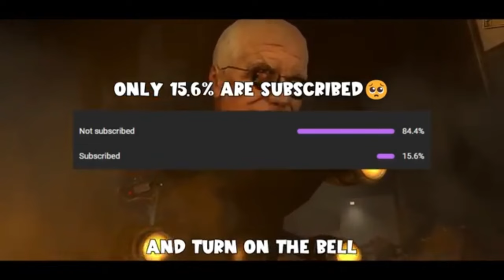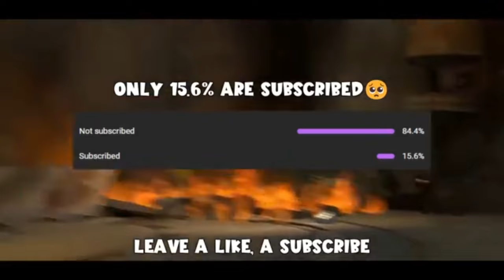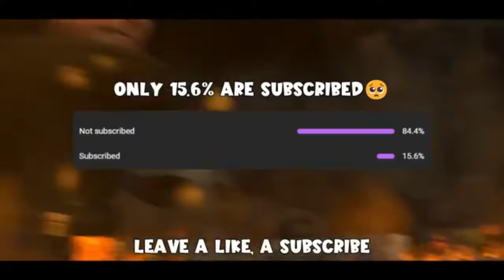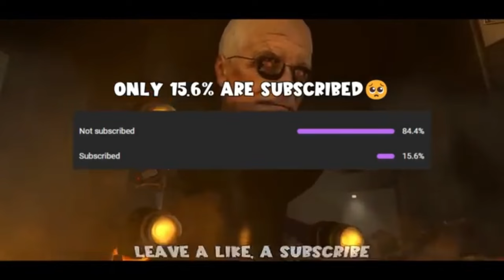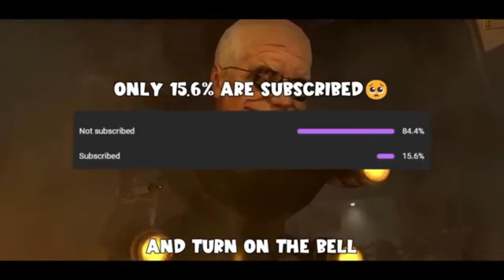THE TITAN TRIO SONG 1hour Loop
Lyrics: MrFuzzy
Video edit: MrFuzzy
Mix/Master: MrFuzzy
Beat:   Produced by BigD
Animation: DaFuq!?Boom?

Lyrics ⬇️

(Chorus)
Blue red and purple bro
No one can stand in their way
They’re the Titan trio
Enough jokes, let’s play X2

(Verse 1)
Titan Speakerman
Overcharged he’s crazy bro
Plasma cannons ablaze
He spins like a tornado
Titan Tv Man
With his sword he protects his friends
Look at his face
Don’t matter he will fends
Titan Cameraman
Burns his enemies
No one can escape
After him only dead bodies
With each other’s backs
They face every test
In the face of danger
They give it their best

(Verse 2)
Everytime new enemy
New adventure
Together they can defeat any creature
A stymphony of power
Like lightning flash
Foes reduced to ash
Strategy like in a chess match
Enemies tremble
As they draw near
The Titan trio, they strike with fear
They’ll be forever here
3 kings will forever steer